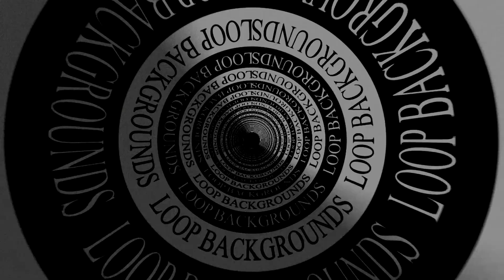Have You Unveiled the Shocking Realities of Bewitched TV Series?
Elizabeth Montgomery as Samantha Stephens
Agnes Moorehead as Endora
David White as Larry Tate
Dick York as Darrin Stephens
Erin Murphy as Tabitha Stephens
Dick Sargent as Darrin Stephens
George Tobias as Abner Kravitz
Kasey Rogers as Louise Tate
Sandra Gould as Gladys Kravitz
Alice Pearce as Gladys Kravitz
Marion Lorne as Aunt Clara
Diane Murphy as Tabatha Stephens
Bernard Fox as Dr. Bombay
Mabel Albertson as Phyllis Stephens
Dick Wilson as Drunk
David Mandel-Bloch as Adam Stephens
Alice Ghostley as Esmeralda
Irene Vernon as Louise Tate
Cosmo Sardo as Art Gallery Patron
Maurice Evans as Maurice
Paul Lynde as Uncle Arthur
Jill Foster as Betty
J. Edward McKinley as Benson
Sara Seegar as Agnes Baker
Bernie Kopell as Apothecary
Richard X. Slattery as Police Officer #1
Paul Barselou as Bartender
Parley Baer as Desk Sergeant
Paul Smith as Policeman
Gene Blakely as Dave
Charles Lane as Ed Hotchkiss
Jack Collins as Mr. Robbins
Roy Roberts as Frank Stephens
C. Lindsay Workman as Doctor Koblin
Steve Franken as George Barkley
Jean Blake Fleming as Secretary
Bernie Kuby as Waiter
Jane Connell as Hepzibah
Ronald Long as Henry VIII
Cliff Norton as H. B. Summers
Herb Voland as Charlie Traynor
John Fiedler as Augustus Sunshine
Sharon DeBord as Miss Thatcher
Jerry Rush as Art Gallery Patron
Irwin Charone as J.P. Pritchfield
Robert F. Simon as Frank Stephens
Herbert Ellis as Agent W.
Maudie Prickett as Mrs. Peabody
Ron Masak as Police Officer #2
Arthur Julian as Cunningham